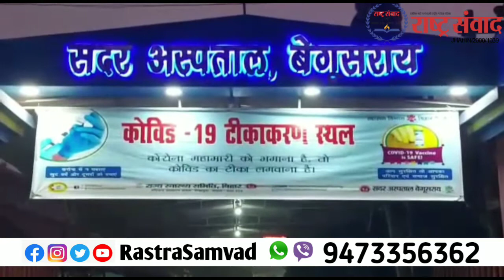बेगूसराय में कुकर फटने से जिंदगी और मौत से जूझ रही है महिला